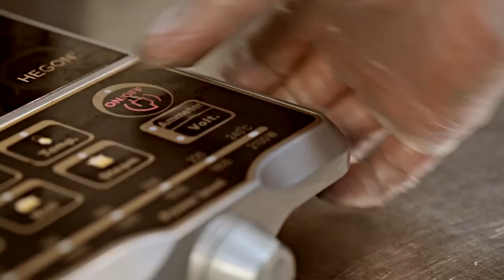Dîner en Blanc Singapore 2014 - Food Teaser